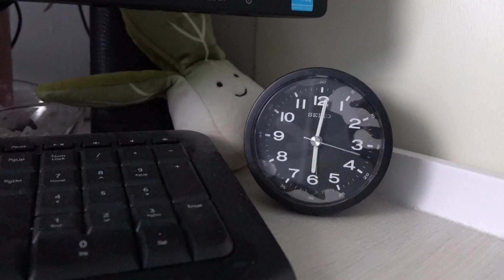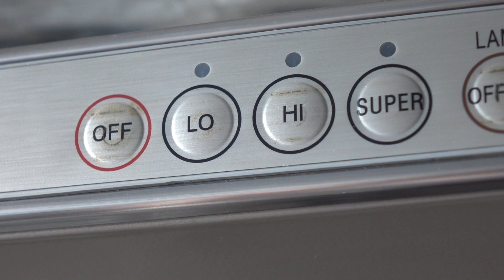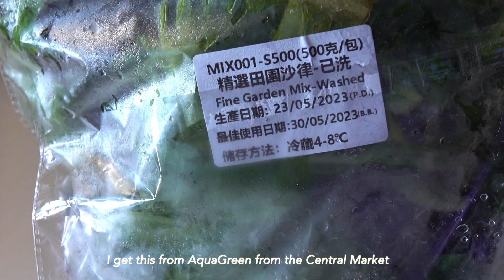My Calm 6AM morning routine with coffee| Slowliving in HK | Songs with Good Vibes to Start your Day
Gentle and peaceful morning routine with coffee and a decent breakfast! Today I want to share about my morning routine on the day working from home, what rituals and morning habits I tend to have to wake myself up and kick off my day. It’ll help my channel a lot.  Cheers! 🤍 I always read all your comments and try to reply as best as I can to all of them :)

Equipments used in this video:
⊹ Brewista Artisan Kettle

Camera:
⊹ Sony RX10 MII

⊹ Coffeeheals drip bag (feel free to DM us if you’re interested)

Music used in this video:
⊹ Macy’s Day Parade --- Green Day
⊹ Good Riddance (Time of Your Life) --- Green Day
⊹ Wake me up When September Ends --- Green Day
⊹ What Do I Know --- Ed Sheeran